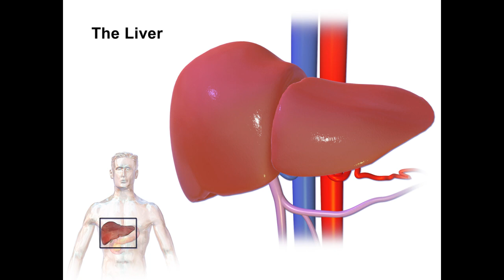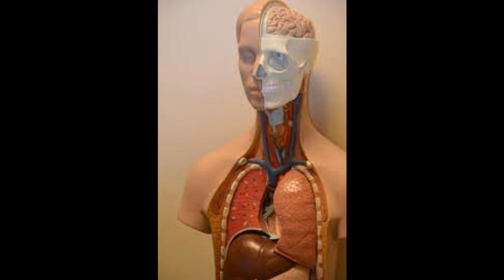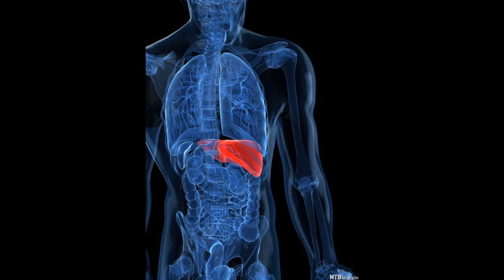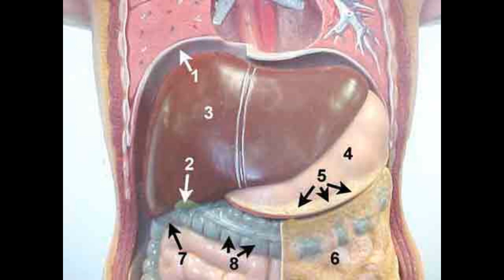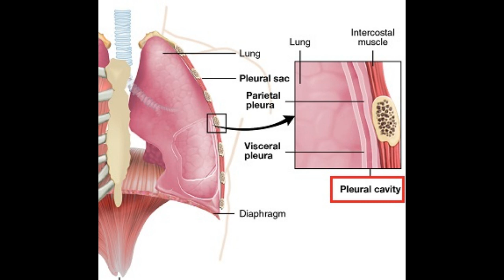Bino Bikulu Nyo - Laba Era Yiga Ekivilako Okumera Ebunto Mubasajja ne Mubakazı Laba No'bubi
Eat plenty of soluble fiber. ...
Avoid foods that contain trans fats. ...
Don't drink too much alcohol. ...
Eat a high protein diet. ...
Reduce your stress levels. ...
Don't eat a lot of sugary foods. ...
Do aerobic exercise (cardio) ...
Cut back on carbs — especially refined carbs.
Always follow those where legit content
AKUSOMESA